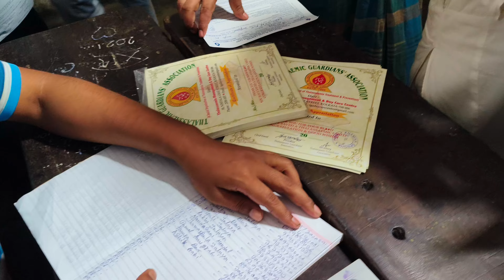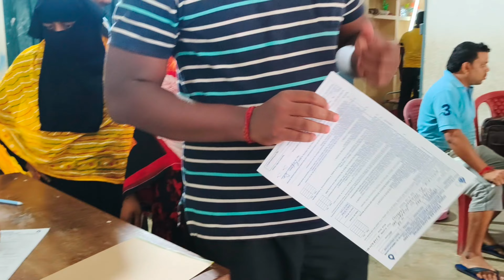নিজে বাঁচুন অন্যকেও বাঁচার সুযোগ করে দিন 🙏 । Blood donation day Vlog ❤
Planning to donate blood?

Nice, it shows that you care for others.

Here are few helpful tips if you plan to donate your blood.

“How are blood donors selected? All potential donors must undergo a screening process before donating. Medical history, medications, travel history and blood count are reviewed in donor selection. Donated blood is typed and tested for evidence of infection before released for use. A "crossmatch," or final check, is performed with the recipients' blood prior to transfusion. We advise all potential donors to answer screening and health questions carefully, to ensure the safety of the blood.”

EU-wide overview of the market of blood, blood components and plasma derivatives focusing on their availability for patients
“At the European level, numerous initiatives related to the blood and plasma sectors have been
undertaken since 1989 (initially Directive 89/381/ECC). Directives on standards were developed with
regard to quality and safety for the collection, testing, processing, storage and distribution of human
blood and blood components, including traceability requirements and notification of serious adverse
reactions and events were also addressed (Directive 2002/98/EC1 and the relevant implementing
Directives 2004/33/EC2, 2005/61/EC3 and 2005/62/EC4).”